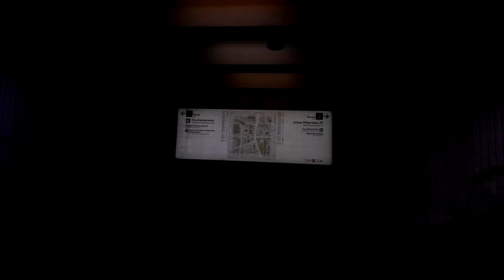Калужский ТЦ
выход из метро 24 февраля 2022 г.